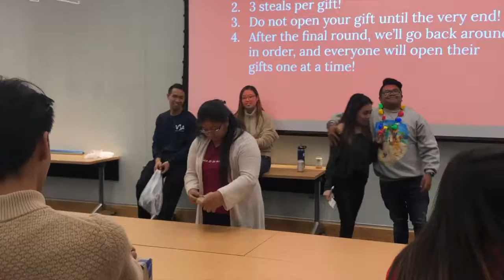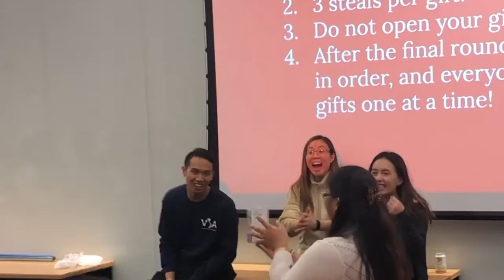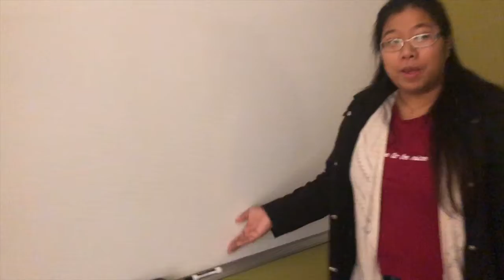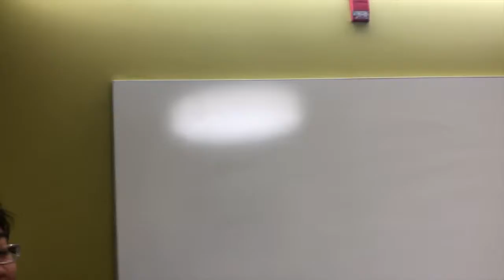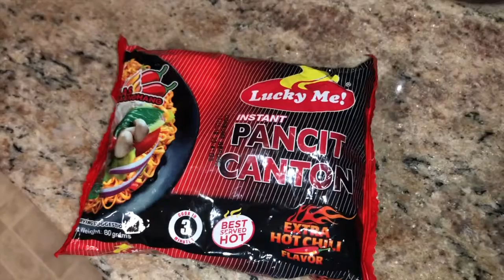VLOGMAS DAY 6: WHITE ELEPHANT & TREE LIGHTING CEREMONY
Hi guys! So today I went to Glassboro for Rowan's White Elephant hosted by RUPAC!! Thanks for inviting me Alyssa, love u 5ever!!! Anyways, today was so festive and cute I'm feeling the holiday spirit!!